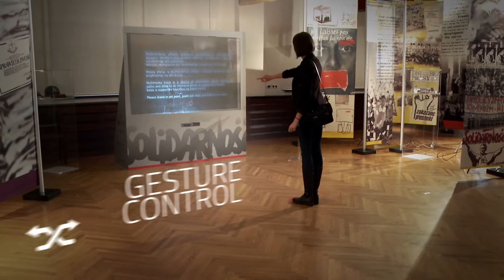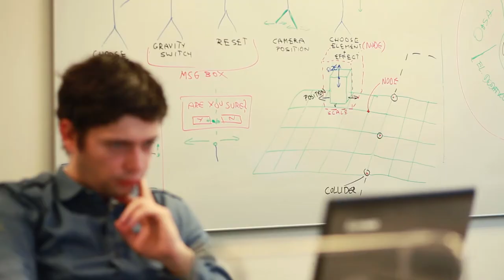Toucan Systems - Interaktywny przewodnik w Sali BHP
Film prezentujący interaktywny przewodnik w Sali BHP (realizowany wspólnie z firmą S4 Group). Aby wyjść na przeciw wyzwaniom projektu, sięgnęliśmy po technologie Gesture Control oraz Augmented Reality (w technologii obrazu 2D). Efekt? Zobaczcie sami! Zapraszamy!